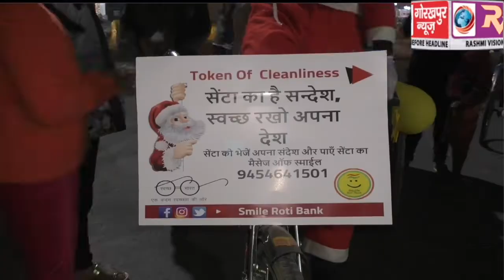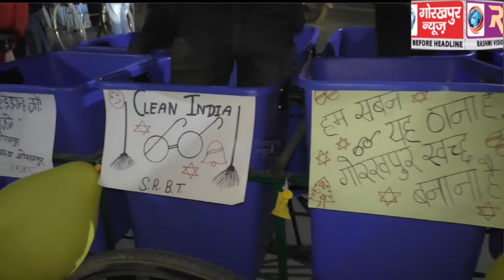क्रिसमस डे के पूर्व संध्या पर बच्चों ने सेंटा क्लाज बनकर दिया स्वच्छता का संदेश